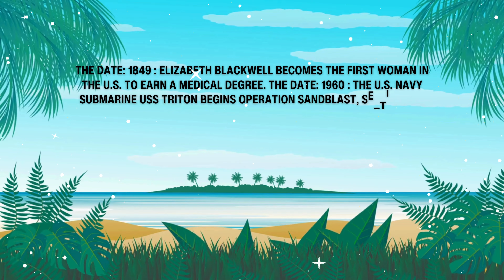23 January Birthday Status, 23th January Happy Birthday Status Video, 23 January Birthday wishes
Happy Birthday 23 January, 23 January Birthday Status, 23th January Happy Birthday best status with Song, January 23 personality and History. 23th January Birthday Status | 23 January Special New Birthday Status Video | HBD

Be happy! Today is the day you were brought into this world to be a blessing and inspiration to the people around you! You are a wonderful person! May you be given more birthdays to fulfill all of your dreams!

🎉 However, we kindly request attribution when using our music. Simply credit "Birthday Joy" to spread the love and keep the festive vibes alive.
🎶 How to Attribute: Include "Music by @Birthday Joy" in your video description or wherever you share your content. It's a small gesture that goes a long way in supporting our growing community. Thank you for being part of our musical journey! 🌟
Thank you for being part of the Birthday Joy community! 🎉✨ Connect with our facebook